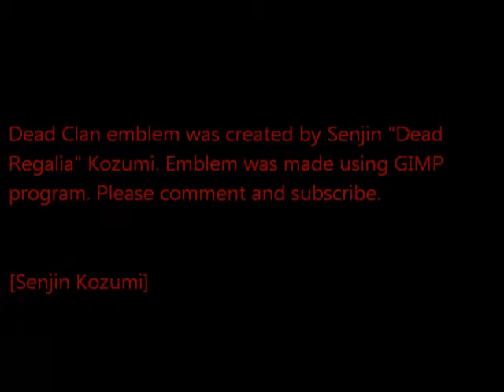GOW3 Dubstep Wonderland 2012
This is just a random match I did Please leave a comment on the Dead Clan emblem. I am not the best with Gimp but taken a few classes on it. As far as the match goes i did okay for being away for 5 weeks. Few faults on judgment but hey no one is perfect. Songs are Skrillex scary monster and Nice Spites Noisia Remix. Last song is the Opening theme to Deadman Wonderland (Anime) called One Reason.